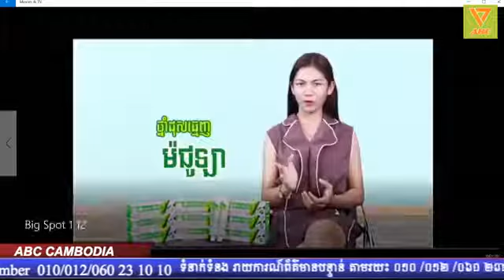អ្នកឈ្នះពានជនជាតិអាហ្រ្វិកខាងត្បូងក្នុងការប្រកួត Miss Univer 2019